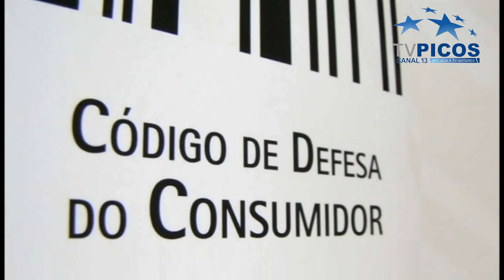OS DIREITOS DO CONSUMIDOR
Ao completar 28 anos de existência, uma análise do Código de Defesa do Consumidor e seus efeitos. VT produzido e veiculado pela TV Picos - Canal 13. Reportagem de Antonio Rocha.